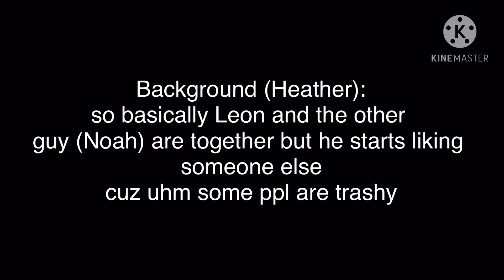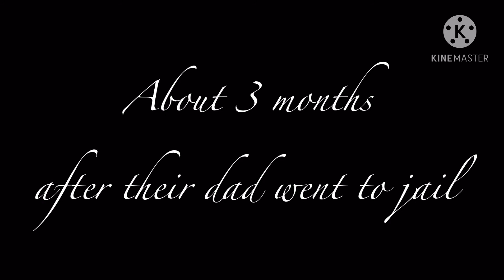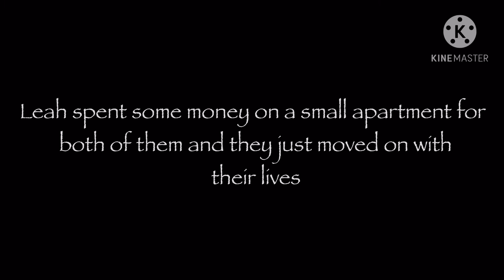Heather | DNA | Tears of Gold | Born without a Heart | GCMV | Leah/Leon’s past | 300 subs special